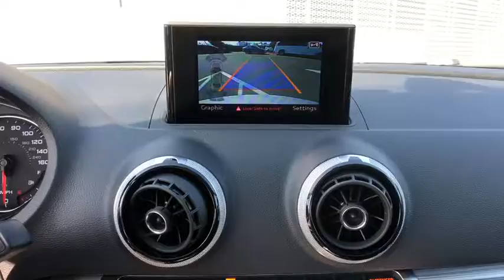2015 Audi A3 Oxnard, Ventura, Camarillo, Thousand Oaks, Santa Barbara, CA AXP3003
Lotus Gray Metallic Used 2015 Audi A3 Available in Oxnard, California at DCH Audi Oxnard. Servicing the Ventura, Camarillo, Thousand Oaks, Santa Barbara, CA.
2015 Audi A3 2.0 TDI Premium Plus - Stock#: AXP3003 - VIN#: WAUCJGFF2F1091500